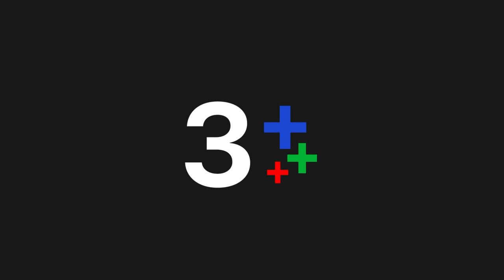FIN | ทำไมถึงกลายเป็นแบบนั้น | SOMETHING IN MY ROOM EP.7 | 3Plus